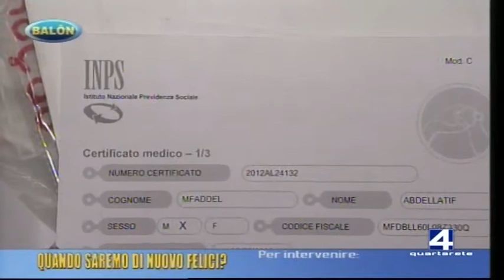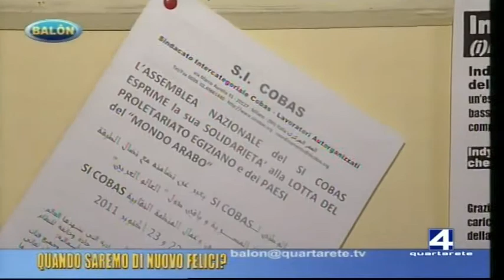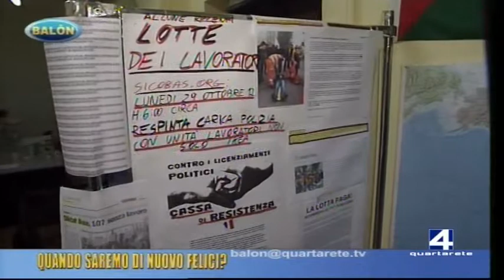IL DRAMMA DEGLI SFRATTI - BALON 20.11.12